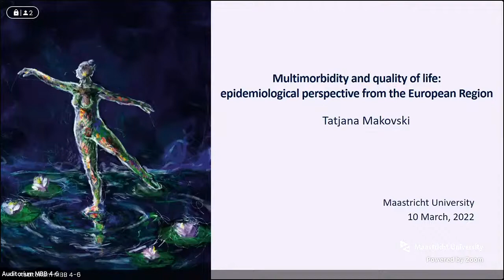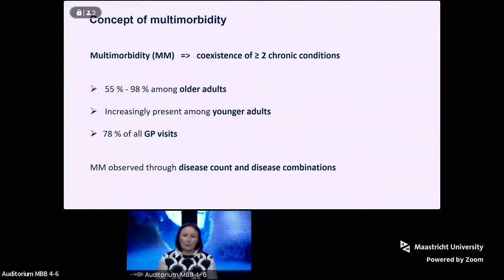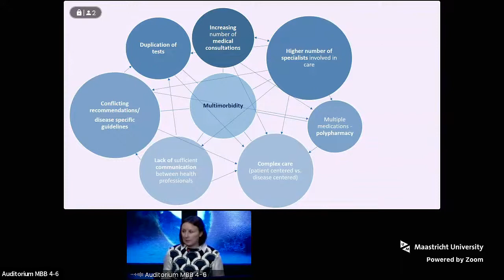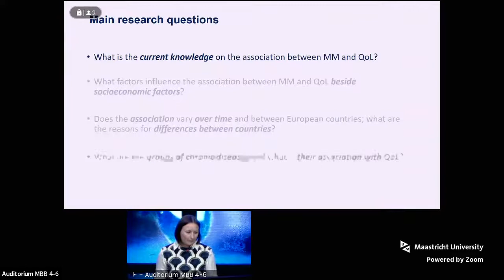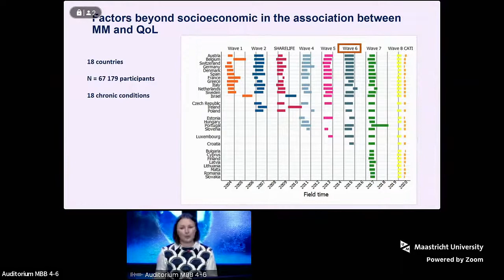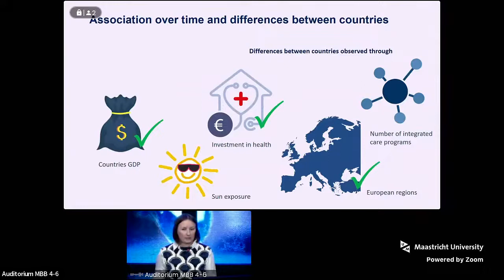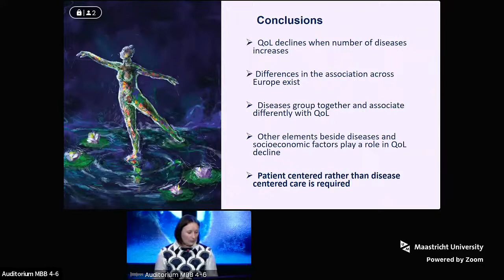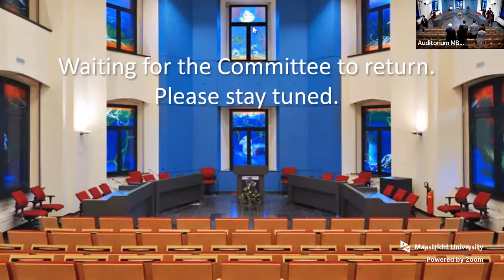Phd Defence of Tatjana Makovski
Phd Defence Tatjana Makovski,
who will defend her thesis in the Faculty of Health, Medicine and Life-Sciences, at Maastricht University, with the title:

Multimorbidity and quality of life: epidemiological perspective from the European Region